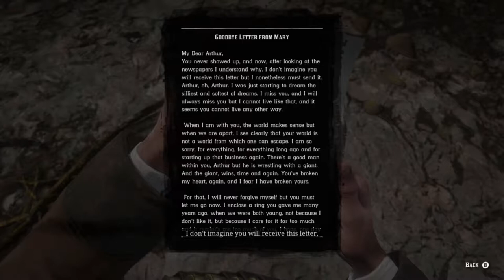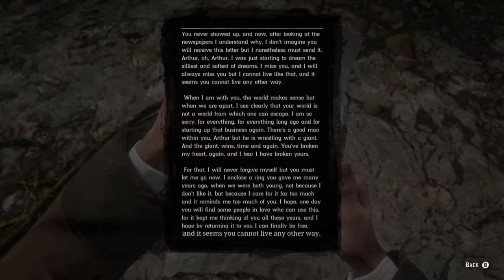Wet Spot The Reckoning | Red Dead Redemption 2 | Ep 67 | Crazy Town Gaming